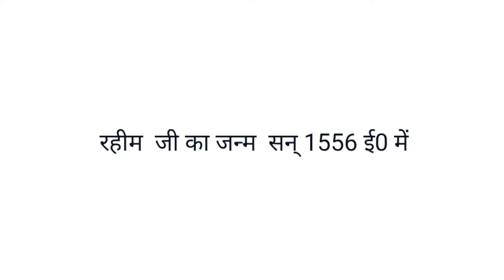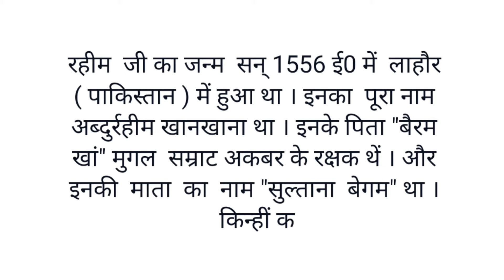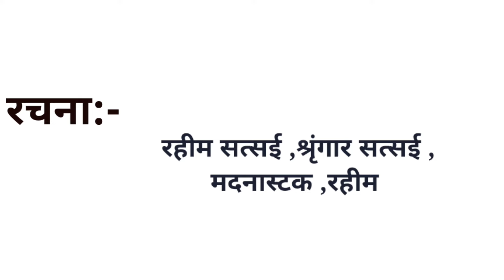रहीम का जीवन परिचय। Rahim ka jivan parichay। jeevan parichay।adult Academy# rahim das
हेल्लो फ्रेंड्स
फॉलो मी ऑन यूट्यूब चैनल
इस वीडियो में रहीम जी के जीवन परिचय और उनकी
रचनाएं बहुत ही short tarike se bataya gaya hai
और किसी भी कवि का जीवन परिचय देखने के लिए
प्लेलिस्ट में जाए
thnkas by adult academy# up

Queries-

Rahim ka jeevan parichay
Rahim das ka jivan parichay
Rahim ji ka jeevan parichay
Raheem ka jeevan parichay
रहीम का जीवन परिचय
Rahim ka jeevan parichay class 9th
Rahim ka jeevan parichay short mein
Rahim ka jeevan parichay kaise likhen
रहीम का जन्म कब हुआ था
Rahim ka jeevan parichay in Hindi
Rahim ka jIvan charitra
Rahim ka jIvan
Rahim das
Rahim ki rachna
Rahim ki jivani
adult Academy
jeevan parichay
Rahim das ji ka jivan parichay